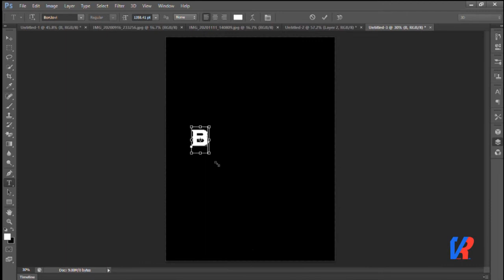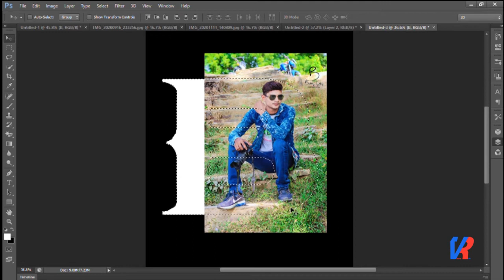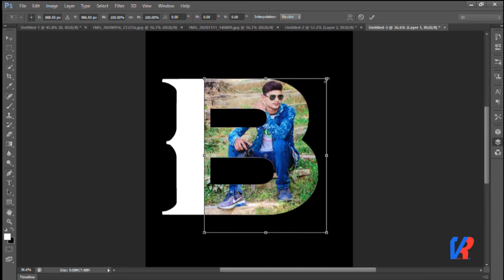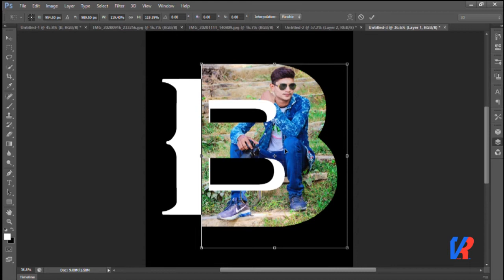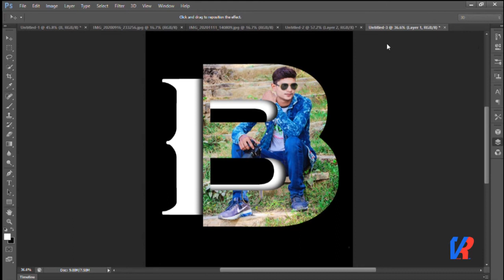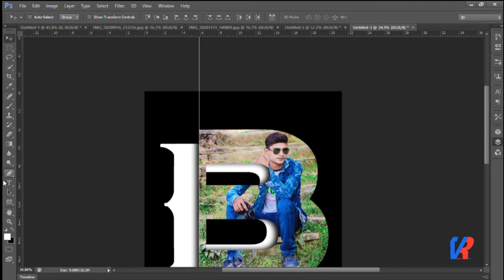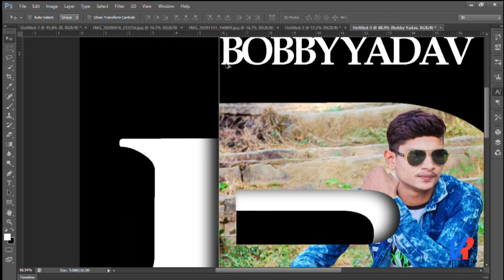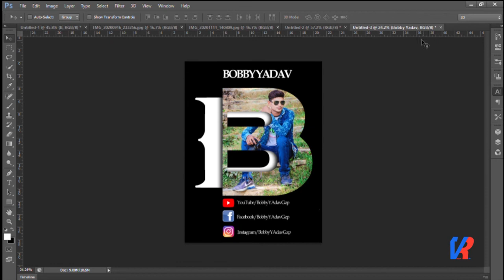Photoshop Text Editing Effect